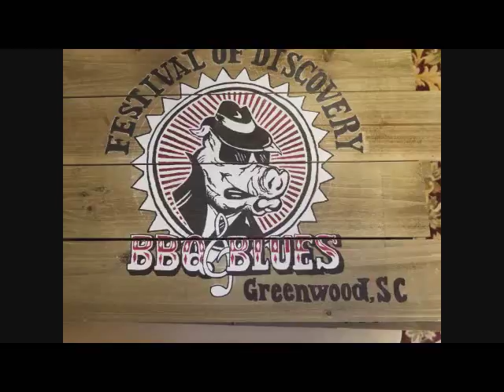greenwood18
Greenwood SC 18th annual Blues & BBQ Festival, a KCBS sanctioned contest with 92 teams this year & a great list of Blues players